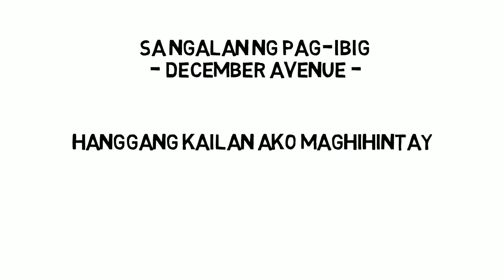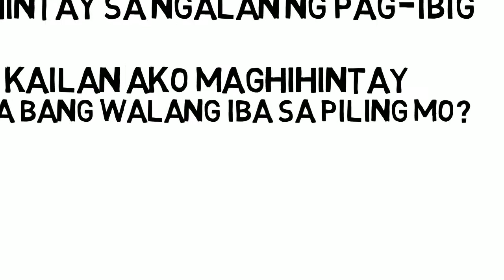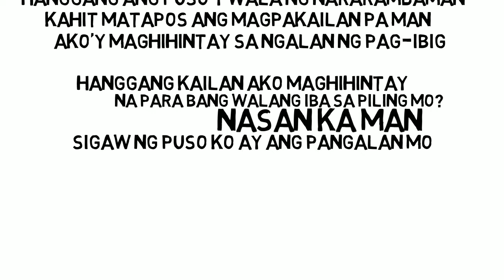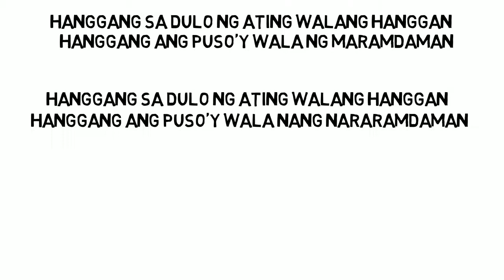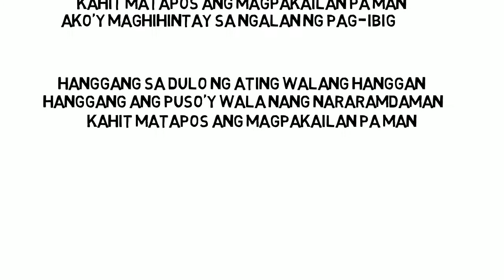Sa Ngalan Ng Pag-Ibig | December Avenue (Lyrics)